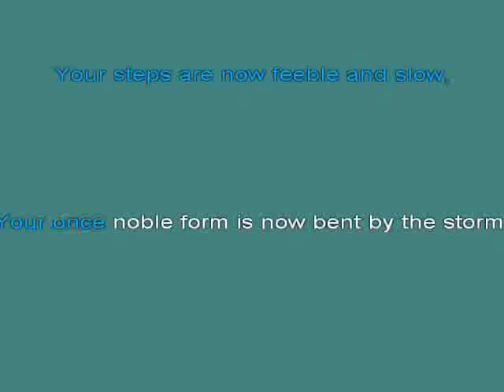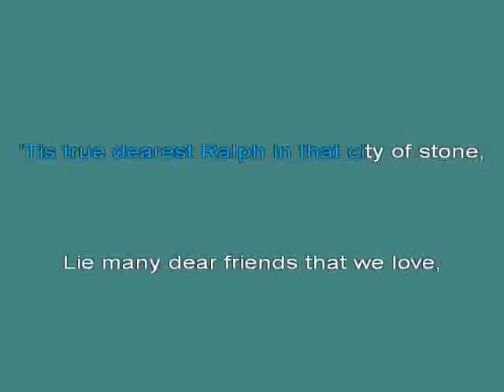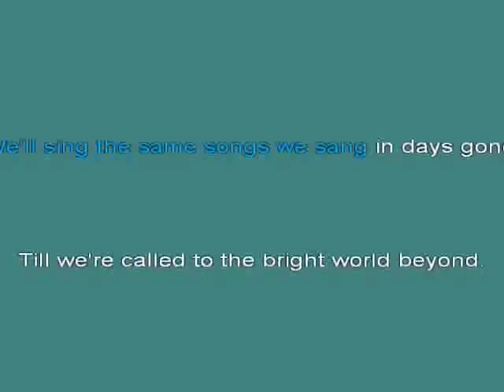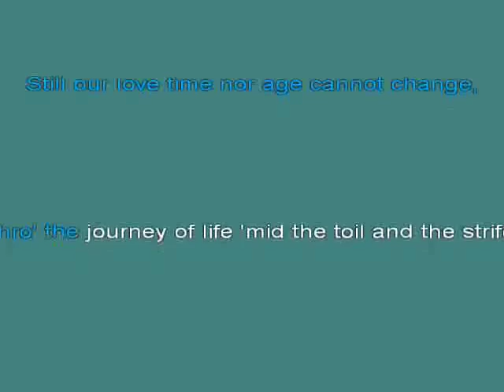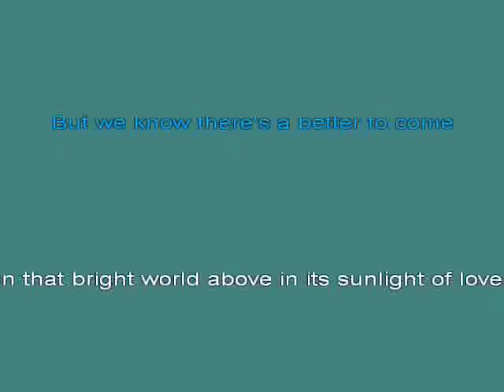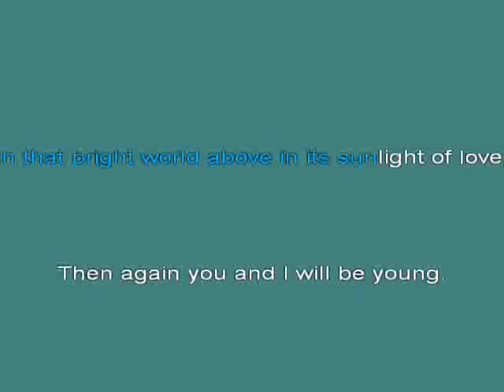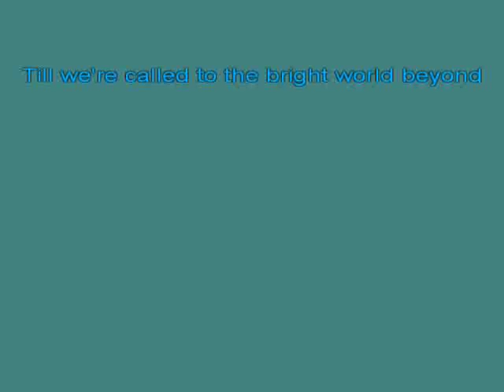Maggie'S Answer Seq [karaoke]